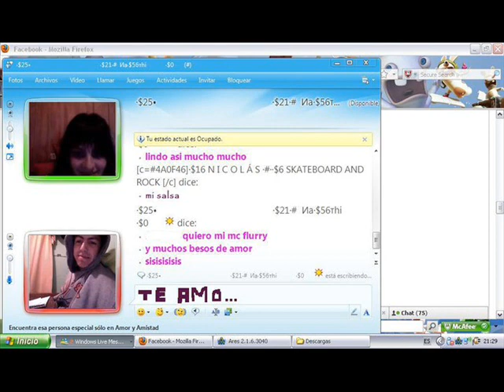Natalia salas Verdad de saloon